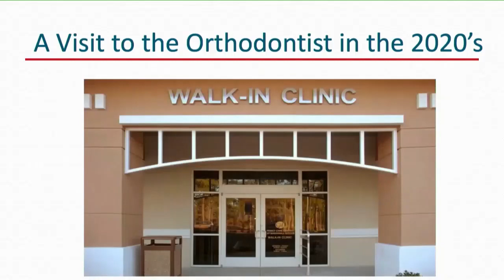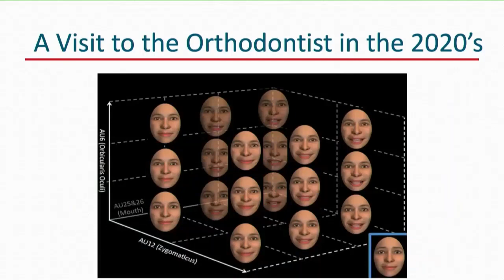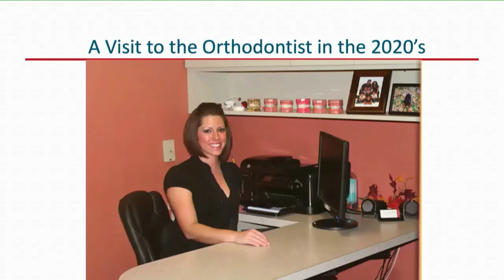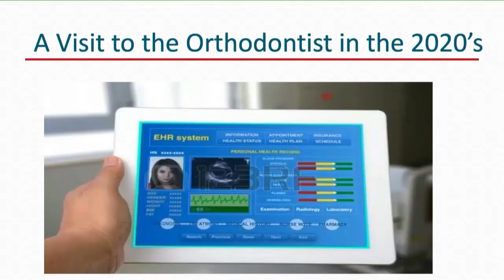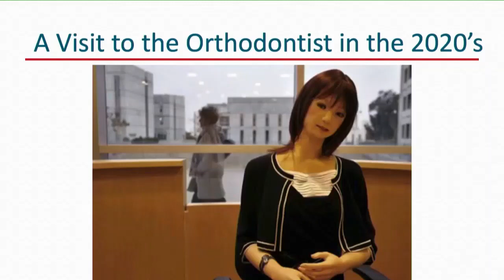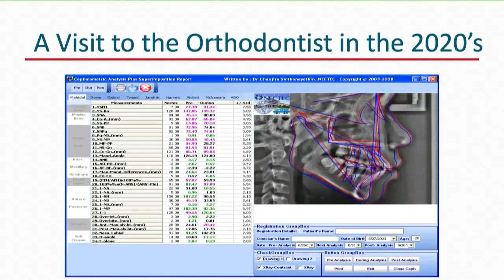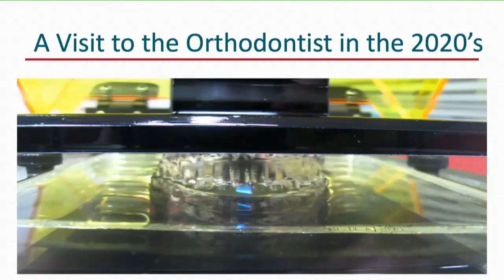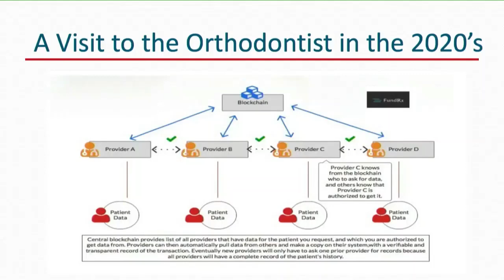Jack Shaw, A Visit to the Near Future of Healthcare, AAO Annual Session, 2019 05 05, LA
Jack Shaw describes A Visit to the Orthodontist in the 2020's. In this remarkable 10-minute video clip, Shaw, Ranked among the Top 5 Emerging Technology experts in the world shows how such important new technologies as Artificial Intelligence, 3D Printing, the Internet of Things, and Blockchain will utterly transform the Orthodontic Experience for patients and doctors alike.